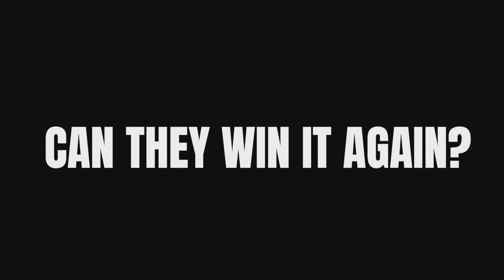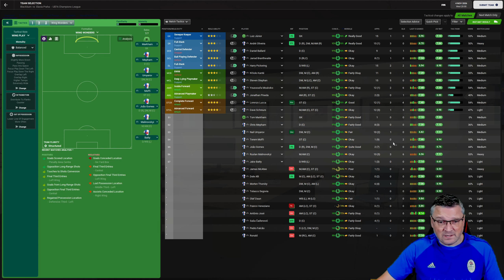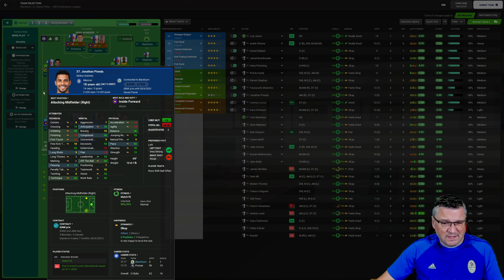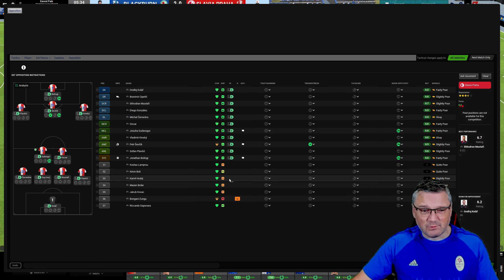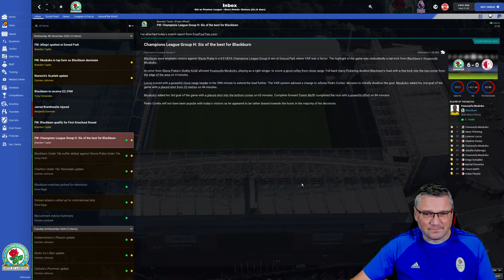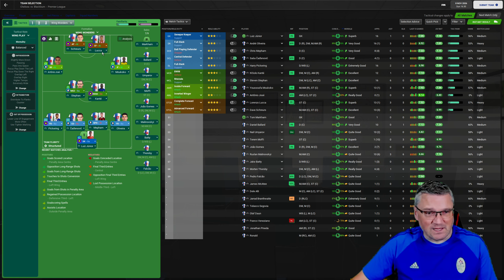4 FOR 4 - Part 56 - RISE OF THE ROVERS!!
Today we have SLAVIA PRAGUE in the CHAMPIONS LEAGUE & CHELSEA in the PREMIER LEAGUE! rovers @rovers